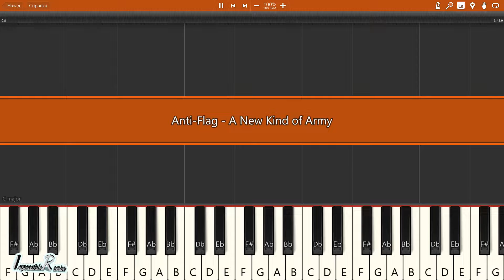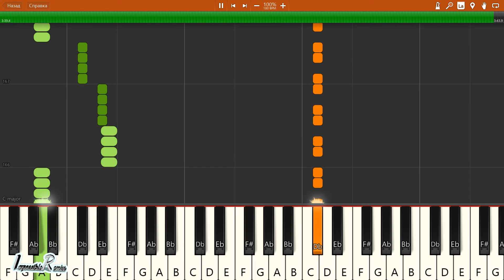IMPOSSIBLE REMIX - Anti-Flag - A New Kind of Army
Anti-Flag - A New Kind of Army - IMPOSSIBLE REMIX